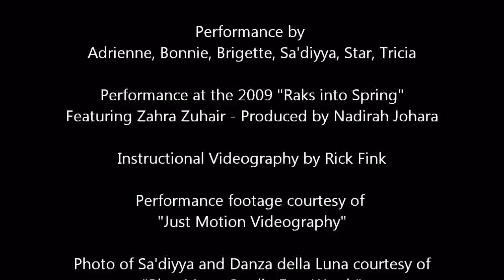FREE Belly Dance Lesson - Part 2 - "Yearning" Troupe Choreography by Sa'diyya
Learn the second part of Sa'diyya's choreography to the well-known song, "Yearning" by Raul Ferrando!  Taught by Danza della Luna members, Bridgette and Tricia.  Part 3 is coming soon!  And if you haven't seen Part 1, watch it